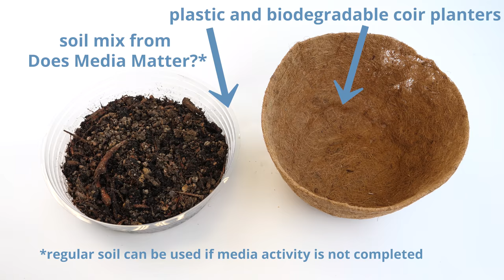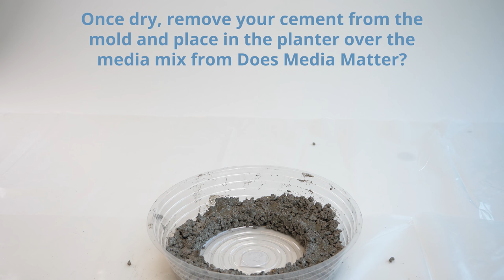Making "Magic" Sidewalks of Pervious Pavement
Students use everyday building materials—sand, pea gravel, cement and water—to create and test pervious pavement. They learn what materials make up a traditional, impervious concrete mix and how pervious pavement mixes differ. Groups are challenged to create their own pervious pavement mixes, experimenting with material ratios to evaluate how infiltration rates change with different mix combinations.